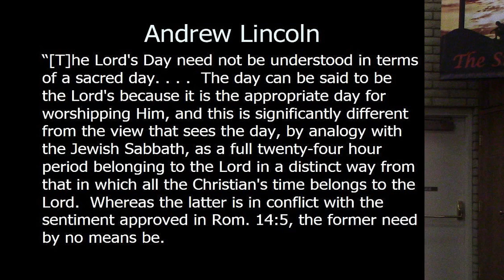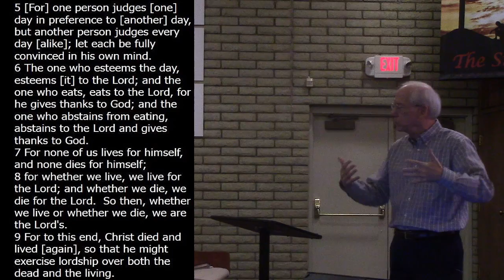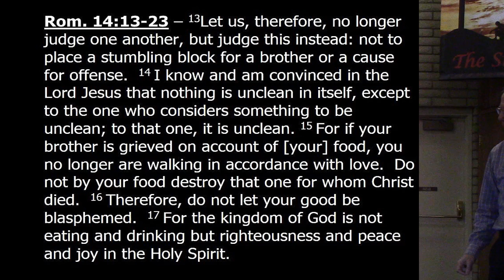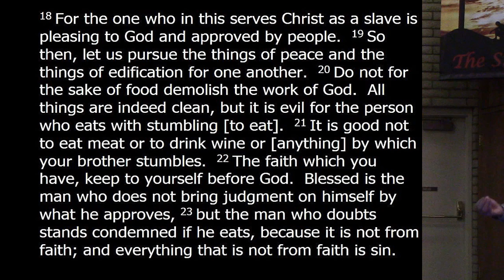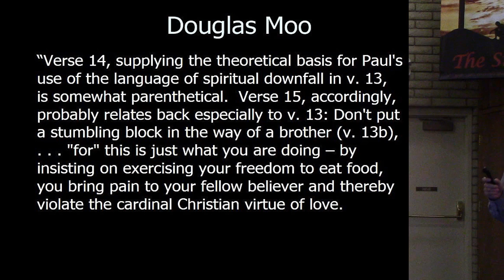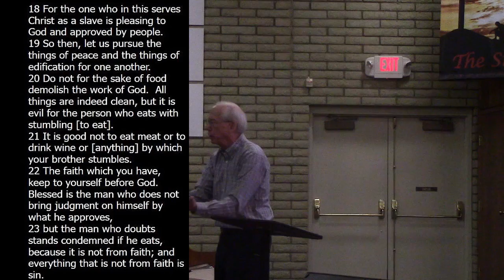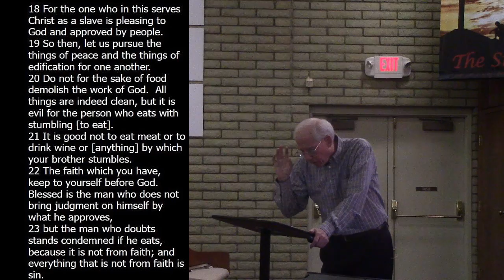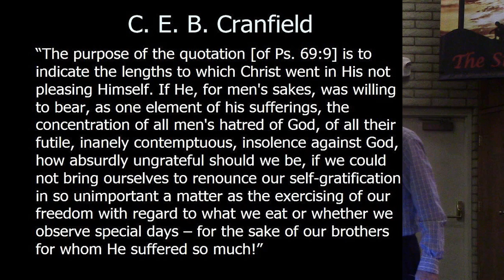Romans week 23